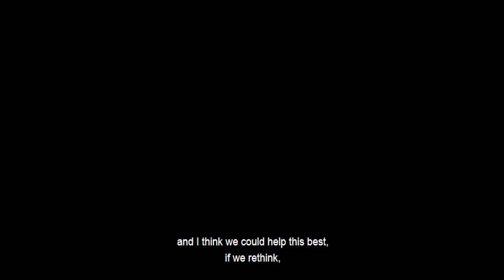Egy perc Kodályról - Várallyai Petra hegedűművész / with English subtitles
Az "Egy perc Kodályról" sorozatban kortársak és tanítványok villantják fel Kodály személyiségének egy-egy vonását, életének egy-egy eseményét, illetve felidézik, hogy milyen hatással volt saját munkásságára Kodály szellemisége, iskolája.
A kisfilm a Kodály Zoltán születésének 135., halálának 50. évfordulójához kapcsolódó Kodály emlékév program része.
MMA, 2017